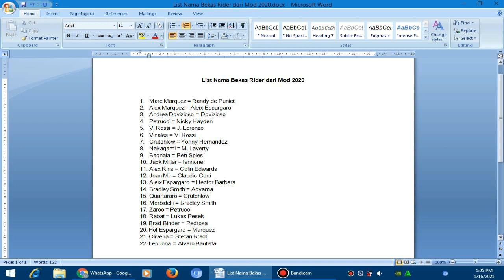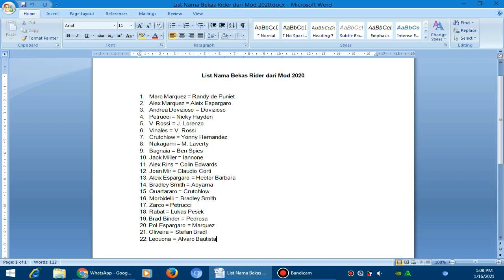Ini Yang Selama Ini Kalian Request!! MotoGP 13 - List Nama Bekas Rider MotoGP 13 Mod 2020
Halo temen-temen, kali ini saya akan membagikan list nama bekas rider untuk MotoGP 13 Mod 2020. Dengan list rider ini, kalian bakalan lebih mudah untuk membuat mod motogp 13, mengubah performa rider,  mengubah bendera, mengubah 3d model motor, dll. Sebenarnya ini sudah banyak direquest dari dulu, tapi saya aja yg kelupaan ngebagiinnya hehehe😅.